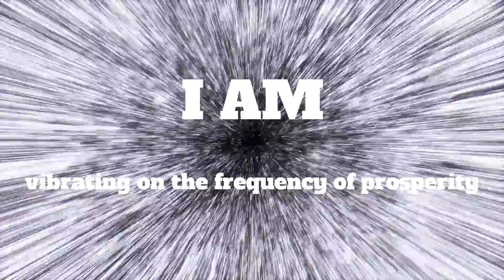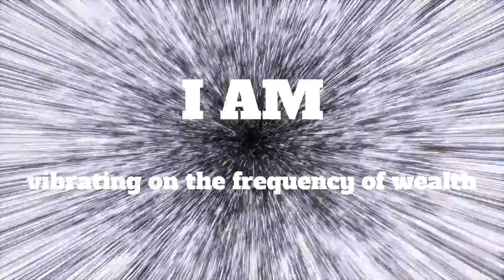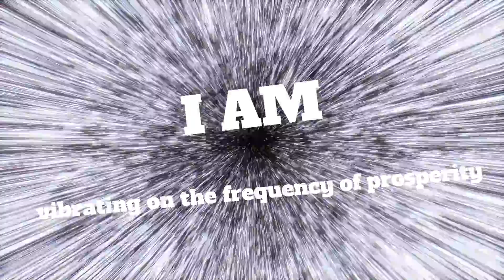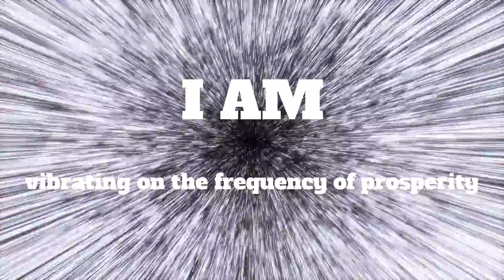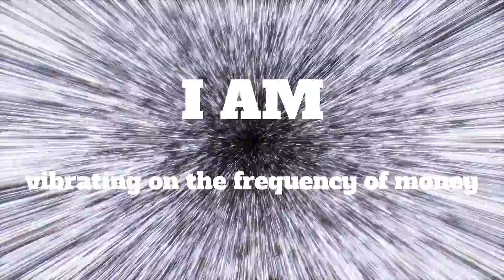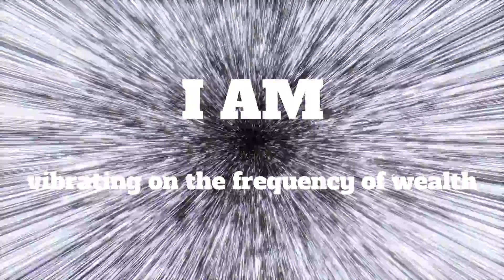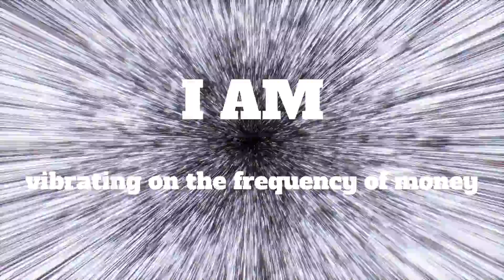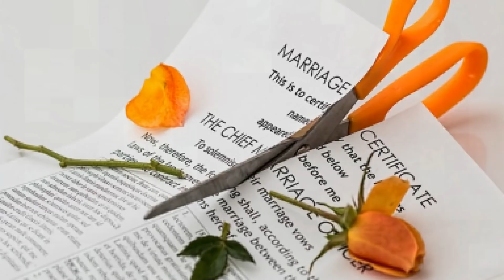Vibrate On Frequency Of Wealth Prosperity Money🌻 I AM Positive Affirmations Hypnosis Subliminal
These positive I AM affirmations can be used as deep sleep meditation, mindfulness meditation, deep relaxation music, study music, yoga music and as a subliminal.

PLAY WHILE YOU SLEEP!!!

Subliminals, isochronic, binaurals and pure tones are most effective when listened to wearing headphones.  However, if you prefer not to hear subliminals or binaurals feel free to listen without headphones and the experience will be just as enjoyable.

On this channel I create meditation music and subliminal affirmations that help you to align with all that you desire and all of the goodness in life!  The "subliminal" affirmations, on this channel are intended to be communicated directly and only to your subconscious mind, which is why those affirmations are undisclosed as to do so would negate the purpose of the original intent.  Once you are vibrating on the frequency of that intent you will have risen far above the question of “what” the subliminals are saying as you will have come to realize that YOU determine its effectiveness regardless of “what” its saying.  These subliminals are merely a tool for you to realize and trust your own true power to influence your life.  Nonetheless, if you are just starting out on this path additionally there are several other videos on this channel, which have affirmations that are perceptible to the ear and conscious mind that you are free to explore and that will get you to the next level.  Whichever path you choose, I wish you an abundance of success on your journey. So relax, allow yourself to receive the wonderful benefits of these videos and listen often.  Over time you will undergo a massive transformation.  Meditation gives you confidence, self-awareness and inner peace.  It brings you clarity and into alignment with Higher Self.  It keeps you focused, energized, optimistic, creative, inspired and having a sincere, passionate, deep love for life.  As you enjoy the benefits of meditation by exploring this channel know that I greatly appreciate you for allowing me to be a part of your journey and for all the loving support that each of you beautiful, warm spirits have shown this channel.  Peace & Love!

★ Give the gift of AUDIBLE (3 Titles For Each Month Of Membership)!!!
★ Read one of the books that literally changed my life!!!

Sunflower Smooches!!
Blissfully Mindful

Video Clip from Videezy,com and Freeloops.tv